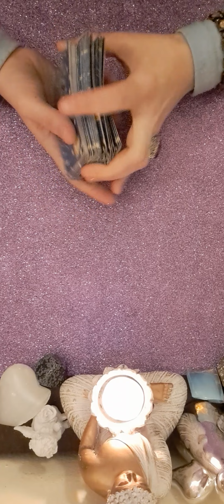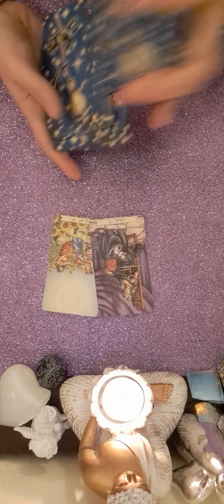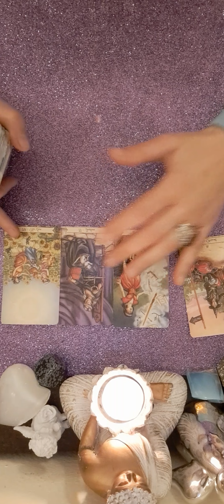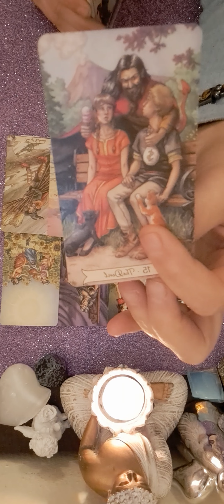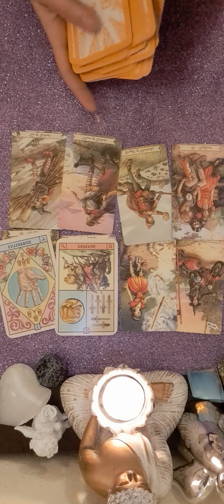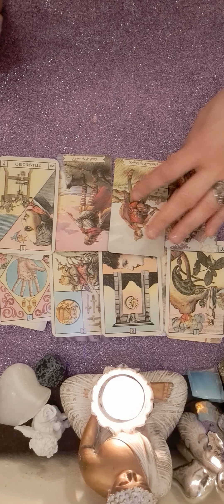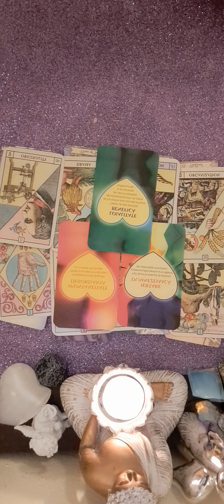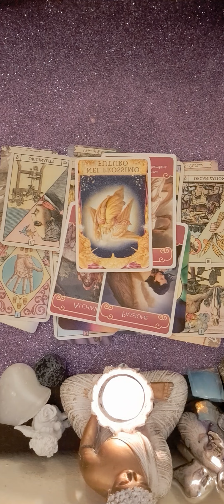💚💙💜♏️🔮 ZODIA SCORPION HOROSCOPUL SAPTAMANII 17-24 FEBRUARIE